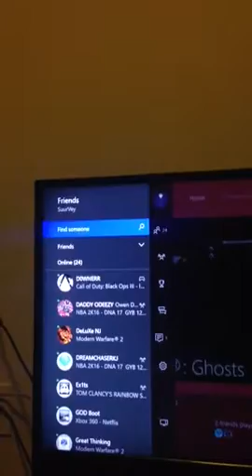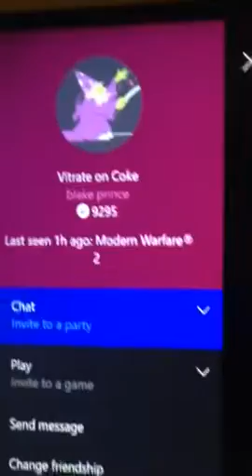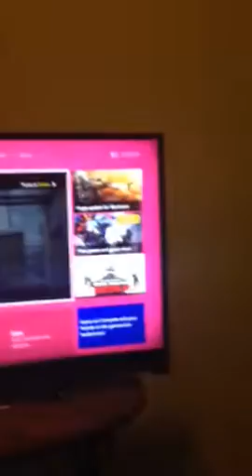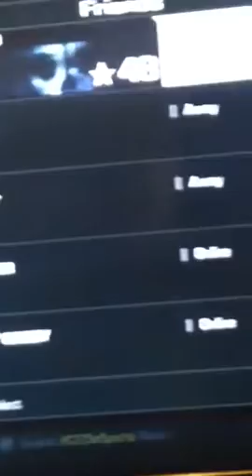LuQzZ no show